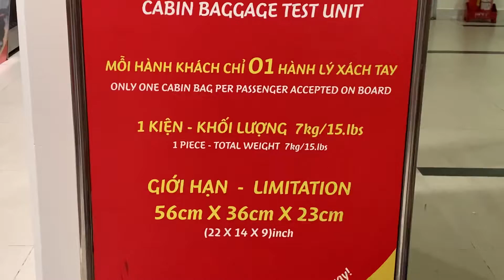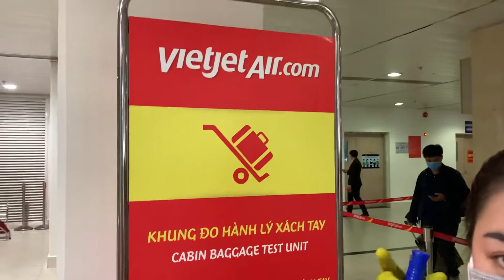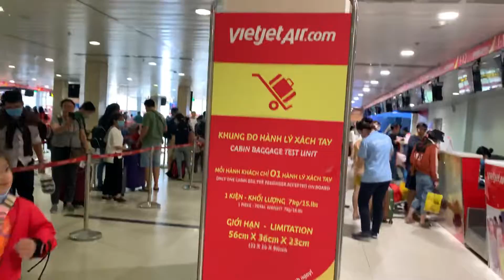Kho Tư liệu Xây dựng - Cấu tạo Khung cân đo hành lý xách tay tại sân bay | Quy định hành lý xách tay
- Cấu tạo Khung cân đo hành lý xách tay tại sân bay
- Cân đó hành lý xách tay cho máy bay
- Khung Inox phục vụ cân đo hành lý tại quày checkin
- Quy định về hành lý xách tay lên máy bay
- Quy cách hành lý xách tay lên máy bay

* TVSONVIDEO20135

* Bản quyền:
+ Bản quyền thuộc về Kênh Kho Tư liệu Xây dựng
+ Copyright by Kho Tư liệu Xây dựng - Do not Reup